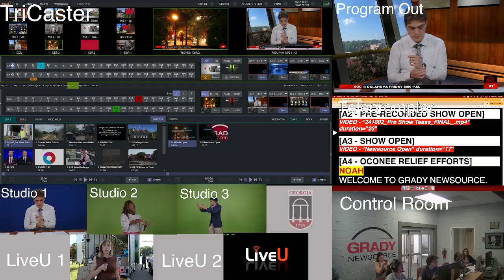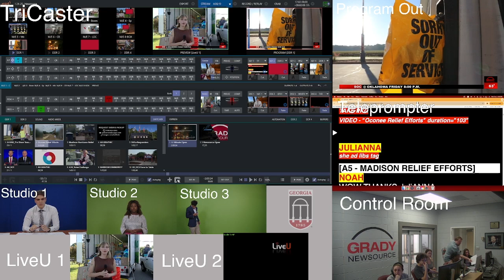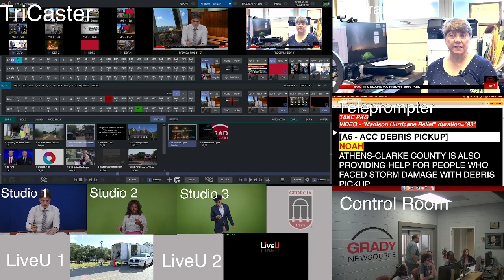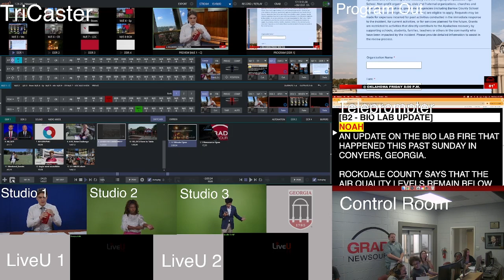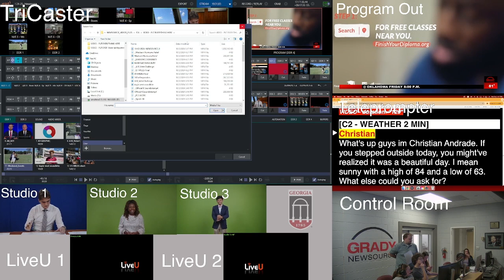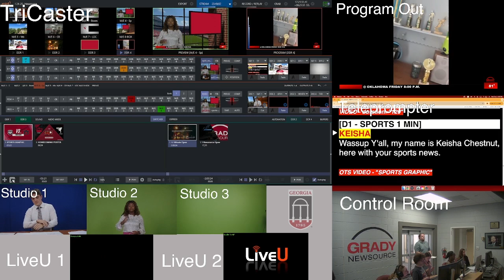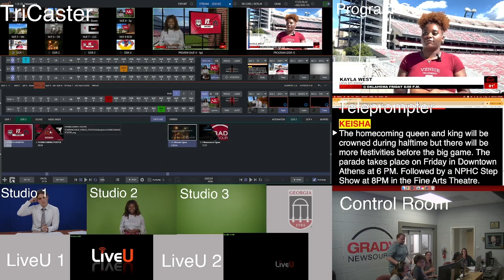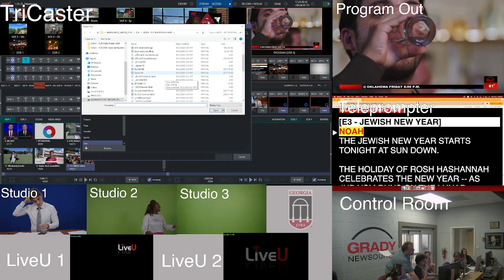Grady Newsource Control Room Feed - October 2, 2024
Behind the scenes look at the show Grady Newsource

Tech Team Members:

Senior Production Manager - Kira Mermelstein
Technical Director - Spencer Strickland
Studio Manager - Jennifer Xia
Audio Technician - Marley Hinirchs
Teleprompter Operator - Emani Turnipseed
Floor Manager - Ella Talmadge
Graphics Operator - Laari Ruby
Volunteer Manager - Emilie Sullivan